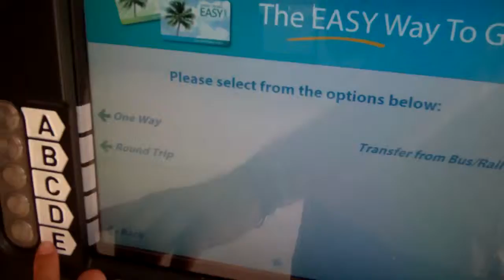Phil & Nick's Magical Journey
The rush to Portugal.